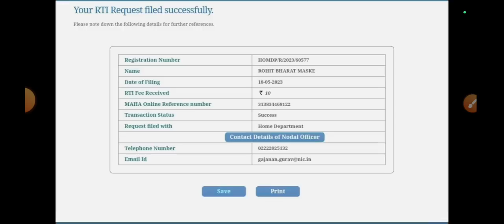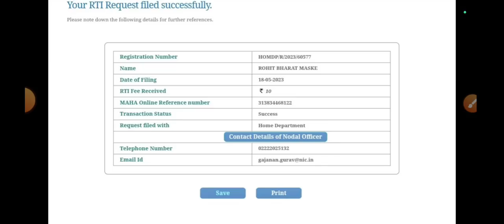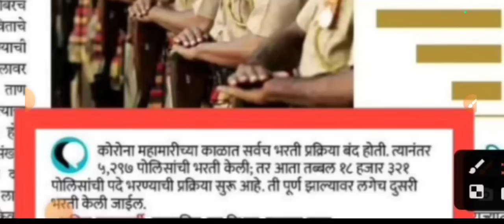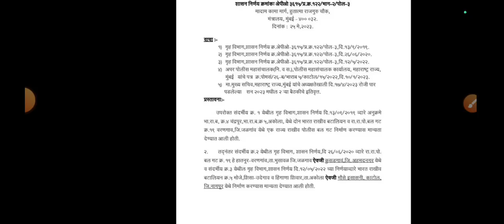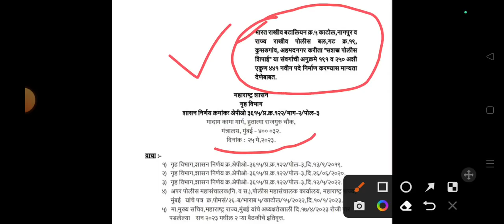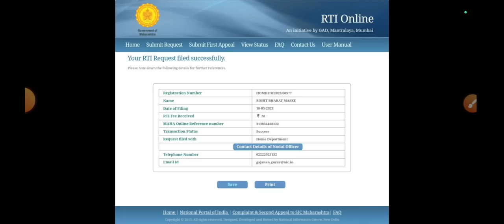आनंदाची बातमी - दुसऱ्या ट्प्यातील पोलीस भरती प्रक्रियेला सुरुवात.10500जागा.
दुसऱ्या ट्प्यातील पोलीस भरती प्रक्रियेला सुरुवात.